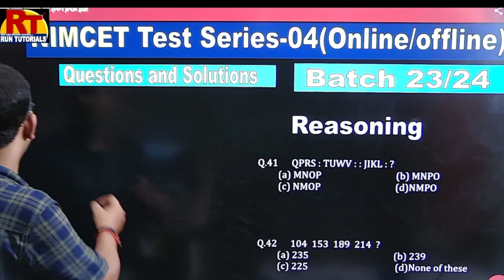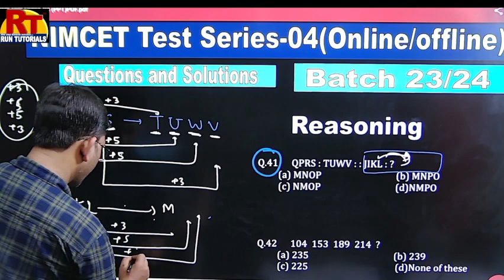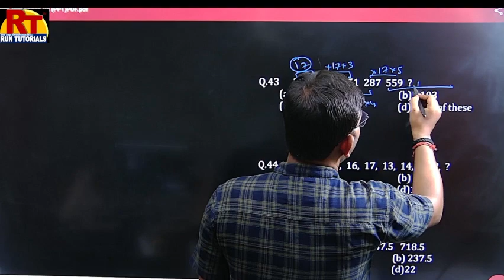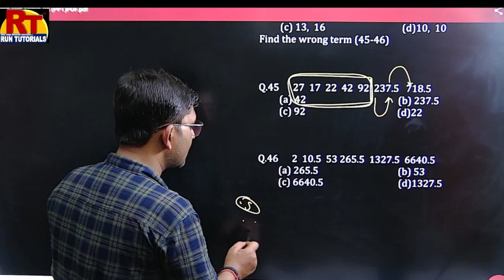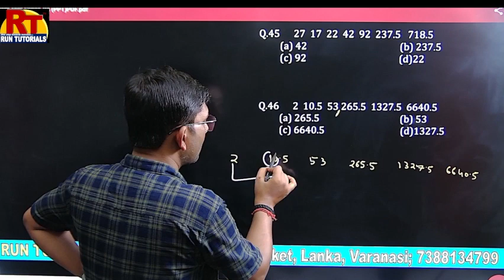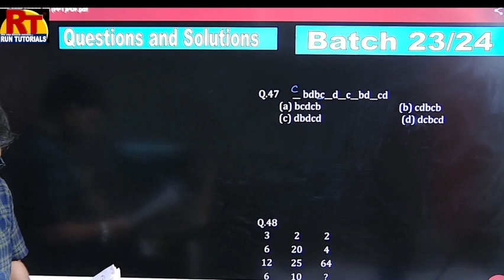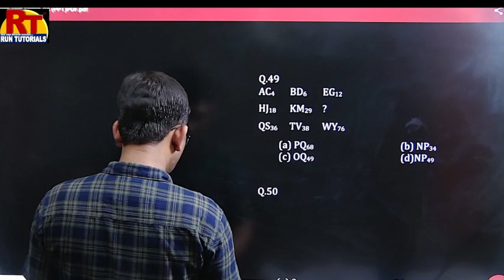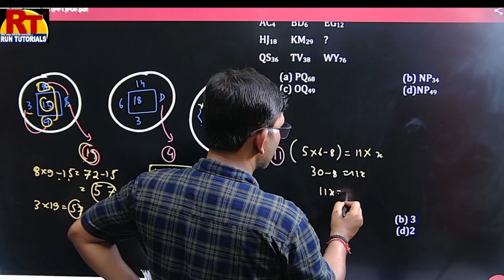NIMCET-TEST SERIES -04|QUESTION& SOLUTIONS|REASONING-SECTION|PART-02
New Batches For All India MCA Entrance , Starting from 1st August 2022(Offline and Online), For more information send massage on whatsapp